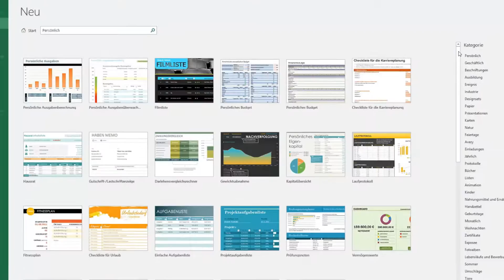Werbung e-Learning Office 2016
Werbung e-Learning  in Form von interaktiven Filmen, angereichert mit Übungen und mit einem Test, der  Kenntnisse überprüft.